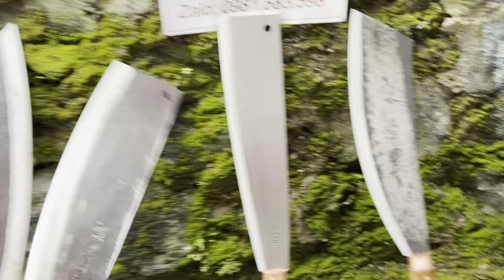10/03/2022: Dao Đi Rừng Siêu To Khổng Lồ | Dao Phúc Sen Cao Bằng | 0981.583.598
✈ Hoan nghênh quý khách đến với Lục Linh - Dao Phúc Sen !

🔪 Bên em chuyên:
 - Cung cấp các loại dao Phúc Sen chính hãng: dao bếp, dao mèo, dao đi rừng, nông cụ sản xuất,... Hàng được rèn thủ công ,truyền nghề lâu đời.
- Làm mẫu theo yêu cầu.
- Đặc sản vùng miền : Ngon - Chuẩn - Sạch!
-  Nhận sỉ, lẻ số lượng lớn.

🔪  Cam Kết :
     - Bảo hành 1 năm nếu lỗi nhà sản xuất.